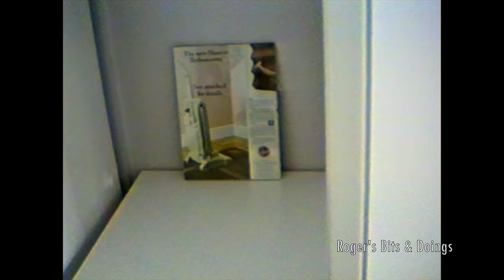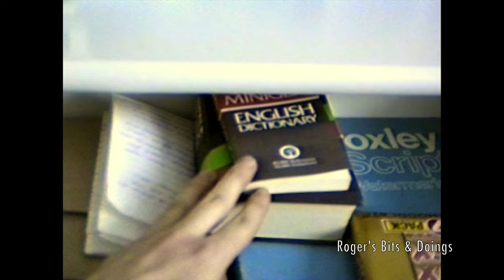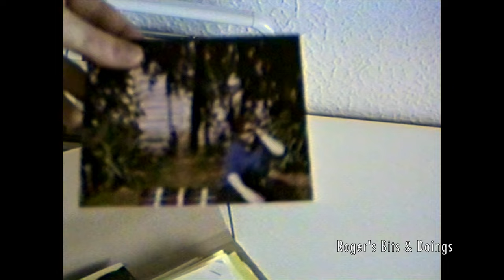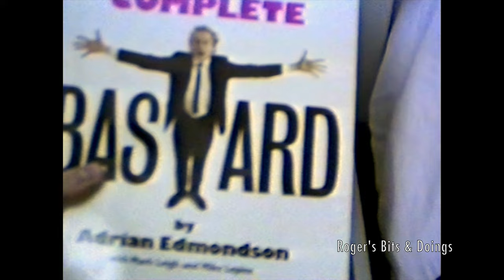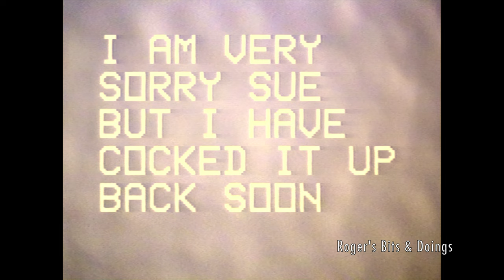As Seen On TV VHS Tape One - Part One 1988 Home Video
In the first part of the video I introduce my new series of archive material transferred from the original VHS tapes. I believe this tape dates from 1987/1988.

I have added an Amazon Wishlist for anyone who would like to send me a gift if you enjoy my content. Please include a gift note so I can thank you in a video.